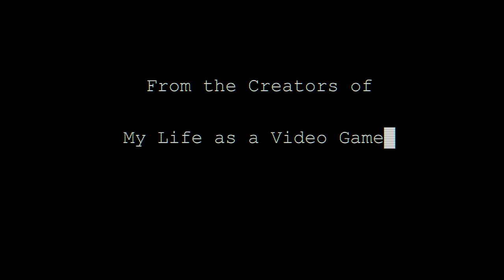Counterslice | Short Film | Trailer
What if you crossed video games and cooking shows? This is Counterslice, from the creators of My Life as a Video Game, comes an epic short film (and hopefully series) about "The Chef", a grizzled hero pulled out retirement to help the United Culinary Corps with one last job!

Starring:
Bryan Forrest as "The Chef"
Kelsey Ellison as Suzie the Souz Chef
Jon Bailey as "The General"

A collaboration with Leon Films and Jean-Patrique Cookware

Find Leon Films on Facebook and Twitter @LeonFilms